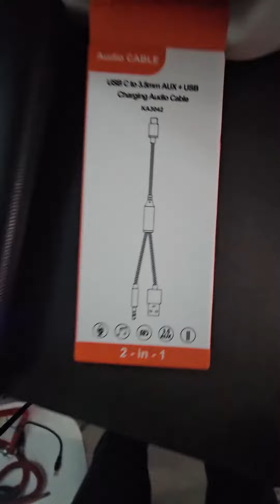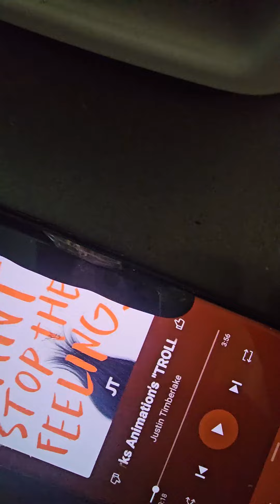EFICAZ EN TRANSMITIR AUDIO LIMPIO NÍTIDO POR CABLE Y CARGAR SIMULTÁNEAMENTE EL DISPOSITIVO